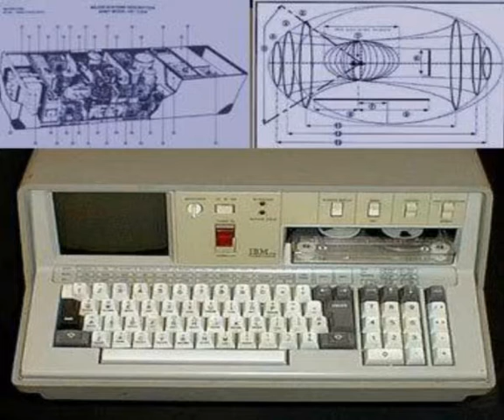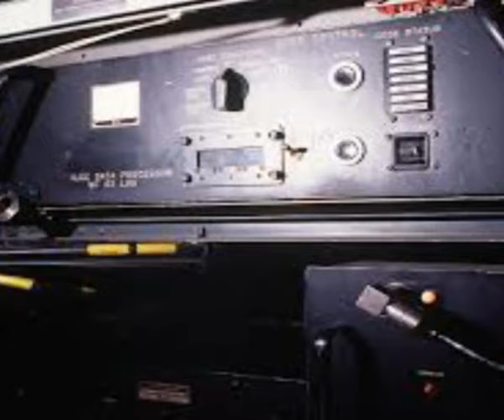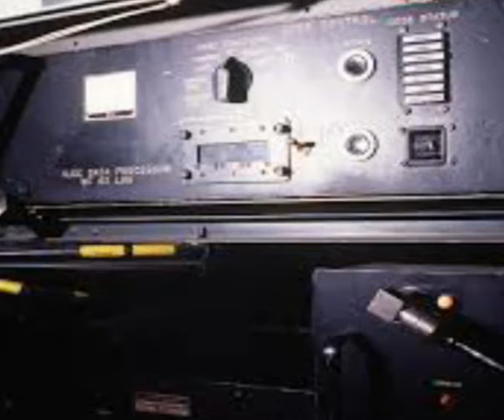A mysterious person came from the future.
Hello friends Welcome to Mysterious World.Despite having done so much of science, there are some questions which are not answered by any scientist.Many people reject the event of time travel and time travel. Such things are called abusers.Second and some great scientists of science consider time travel possible.And says it is possible to travel in time.But our current scientific progress is not as advanced, with the help of which we can do time travel.